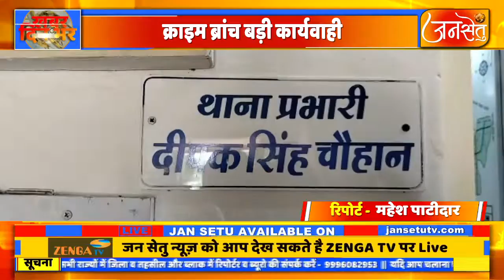क्राइम ब्रांच बड़ी कार्यवाही सट्टे के 4 बूकीयो को किया गिरफ्तार